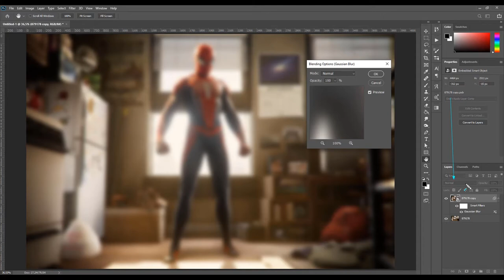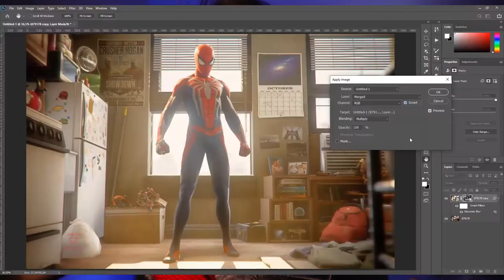Como iluminar QUALQUER COISA no Photoshop